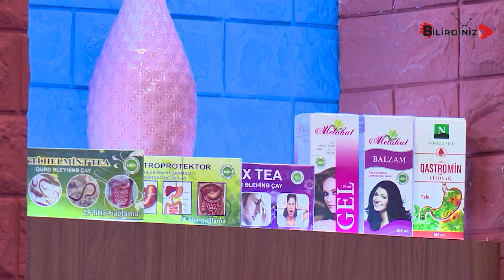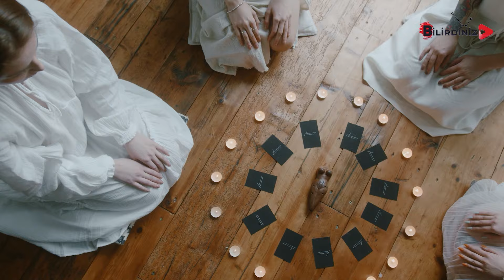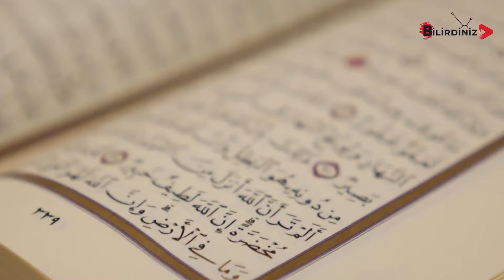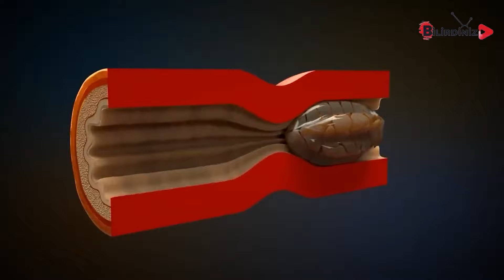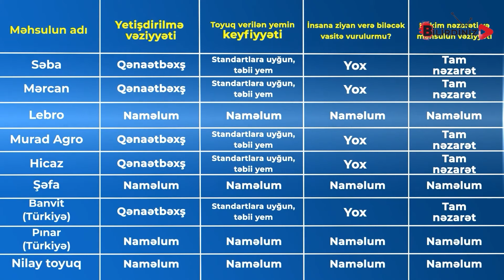ELÇİN ƏLİBƏYLİ ŞİRKƏTLƏRİ YIXDI SÜRÜDÜ